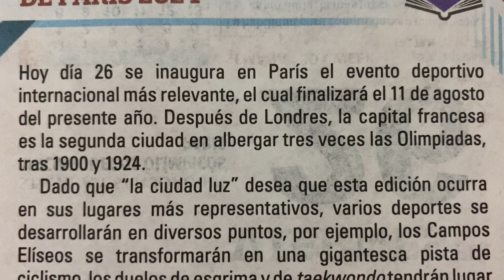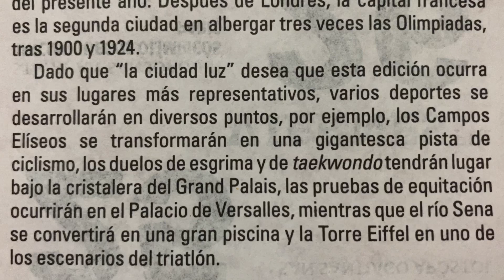Juegos Olímpicos de Paris 2024